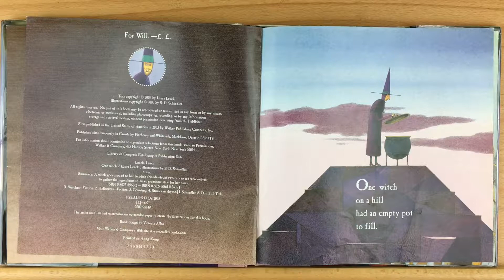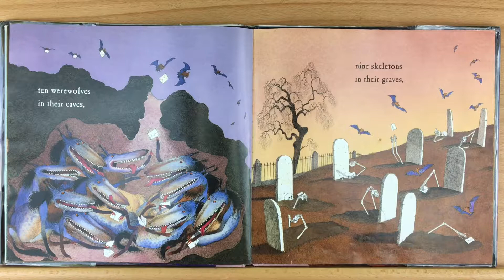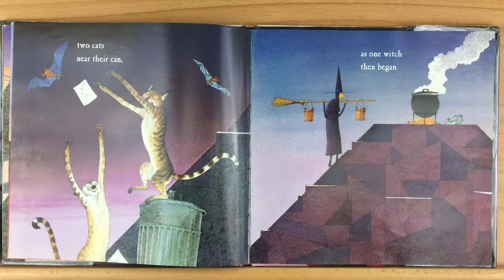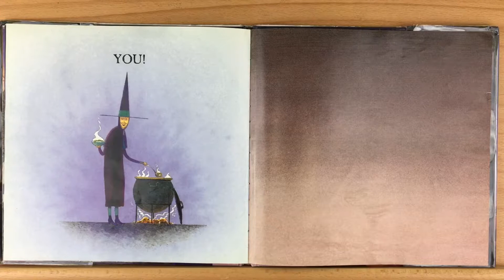One Witch by Laura Leuck - Read Aloud by Heather's Story Time Corner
One Witch by Laura Leuck.
One witch, on a hill, had an empty pot to fill. So what does that one witch do? She goes around to visit all her fiendish friends, naturally. At every stop they contribute ghoulishly tasty ingredients until the witch has enough to make a properly gruesome stew for her party.
You can buy this book and support the author by going to the Amazon